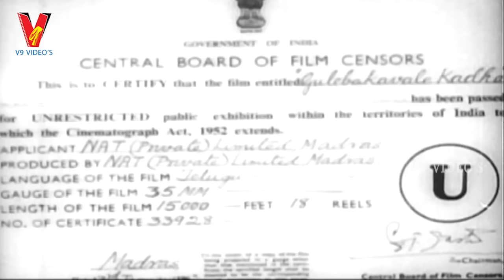GULEBAKAVALI KATHA | TELUGU FULL MOVIE | N.T.R | JAMUNA | V9 VIDEOS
Watch And Enjoy Telugu Full Movie Gulebakavali Katha On V9 Videos.

Starring : N.T. Rama Rao, Jamuna, Rajanala,Padhmanabham Among Others.

Director: Kamalakara Kameswara Rao